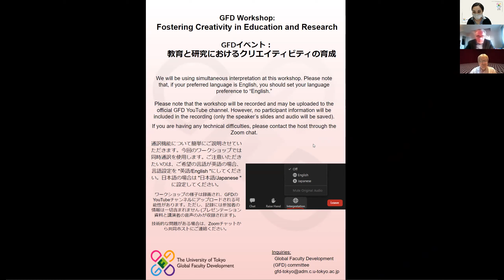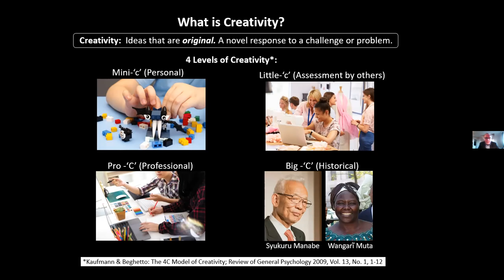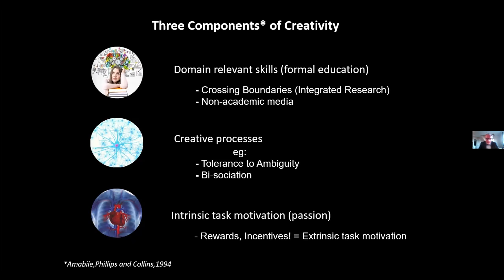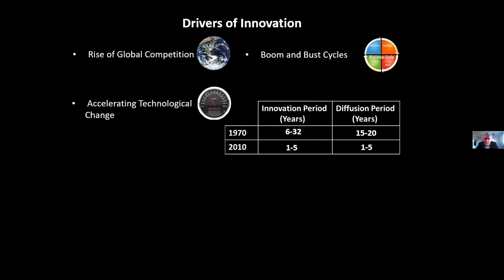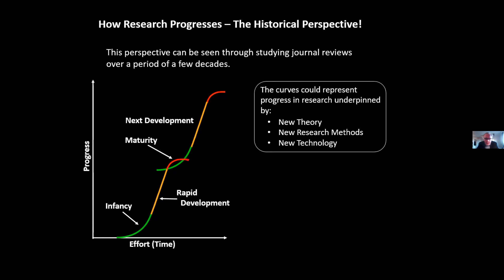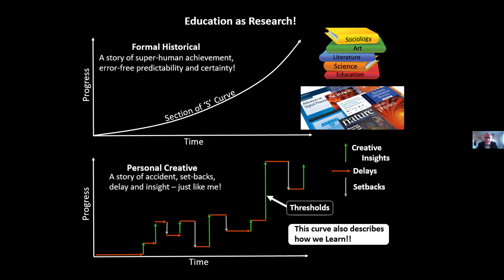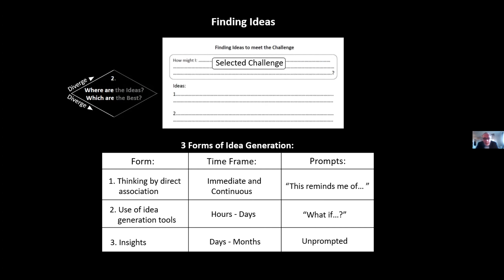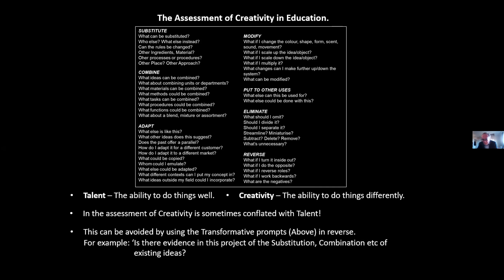2021.11.22 GFD Event: Fostering Creativity in Education and Research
GFD Event:
Fostering Creativity in Education and Research

Speaker: Kevin Byron (P.h.D)
Date: Mon, November 22nd, 17:00-19:00 (Online, Zoom)

Japanese simultaneous interpretation here:

Register for this event here

Abstract
This presentation will describe the nature and nurture of creativity in the context of education and doing research. It will describe a general framework for creative problem solving and the associated creative behaviors that can be applied in any discipline when new ideas are being sought. Idea-generation tools will be described, with examples drawn from both art and science to illustrate their commonality. Finally, the presentation will also include a discussion on the relative issues and challenges of working creatively with a group of people compared with working individually.

Speaker Bio
Kevin Byron received his Ph.D. in Physics from the University of Hull and pursued a career in commercial research in photonics for some twenty-five years. During this time he was an honorary visiting lecturer at the Universities of Glasgow and Salford and was elected for the Fellowship of the Institute of Physics. Whilst working in industry he developed a growing interest in education, and creative skills and the award of a NESTA fellowship in 2002 enabled him to pursue these interests full time. In 2008 he took up full-time posts at the University of Leicester and then at Queen Mary, University of London. He has published widely in his earlier research interests, and more recently on innovation and creativity.

He is currently an independent research skills developer working with students at a number of higher education institutions and industries in the UK and Europe and is a guest lecturer at Leeds University.

gfd-tokyo(at)adm.c.u-tokyo.ac.jp